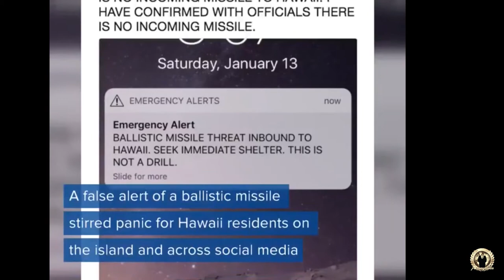ANONYMOUS: Red Horse Intro.